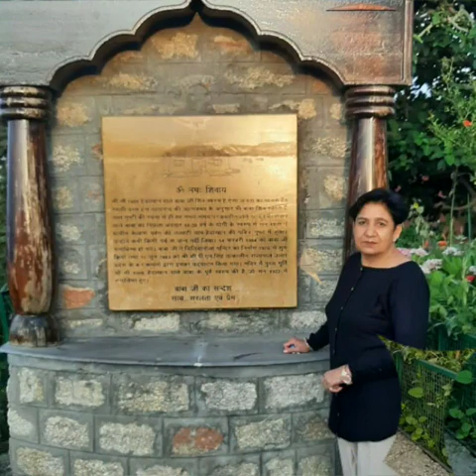Thoda hai thode ki,,,Duet Dedication to talented singer Dr Kshama mathur garg ji USA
Song- Thoda hai thode ki
Film - khatta meetha (1981)
Singer Kishore Kumar & Lata
Lyrics- Gulzar

Thoda hai thode ki jaroorat hai
thoda hai thode ki
Kishore Hits
karaoke song
unplugged songs
bankeysharma guitarist
bankeysharma songs
nature
Bajan Haidakhan
Bankey Sharma,,,All Copyrights vest with its true owner I just post fr fun and enjoyment